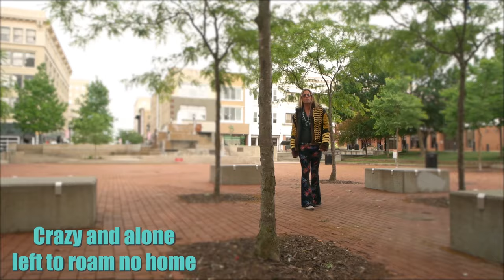Nathan Bryce and Loaded Dice - Dragonfly (Official Music Video)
Official video for "Dragonfly" by Nathan Bryce and Loaded Dice

Video by Roller Music Pro - Branson, Mo.